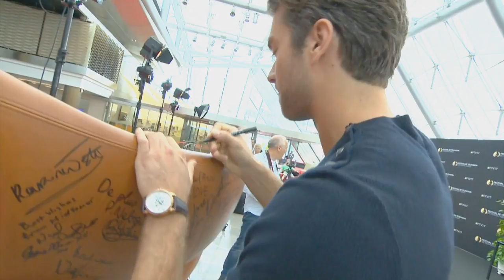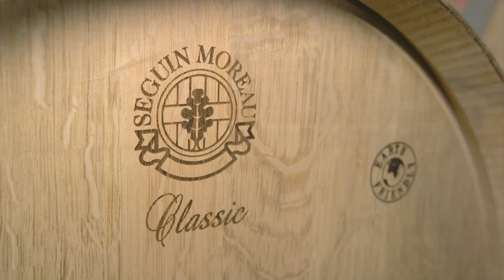Bold and the Beautiful celebrate 30th Birthday in SA| FULL INSERT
It was our privilege to host the visiting trio of soap opera royalty on the Southern leg of their South African tour. A traditional and Cape Malay lunch was the order for this multi Emmy winning cast of Heather Tom, Karla Mosley and Jacob Young.